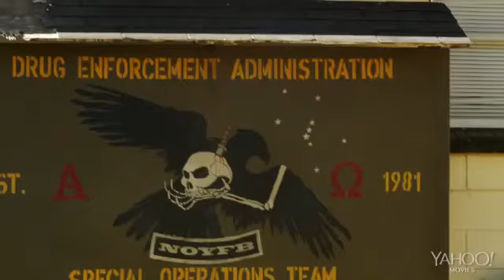SABOTAGE Official HD Trailer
Sabotage, the new action film from Arnold Schwarzenegger